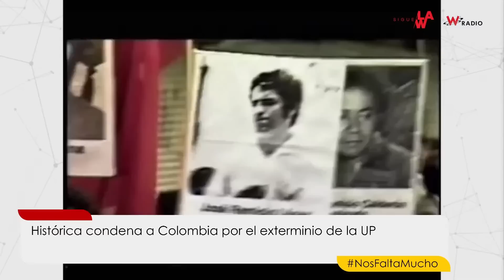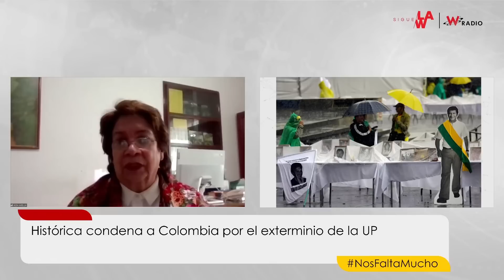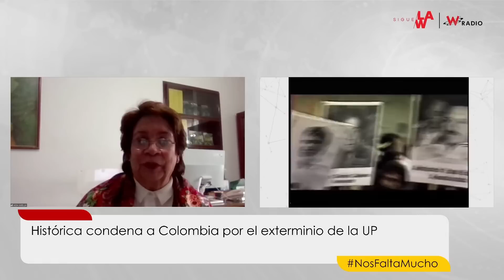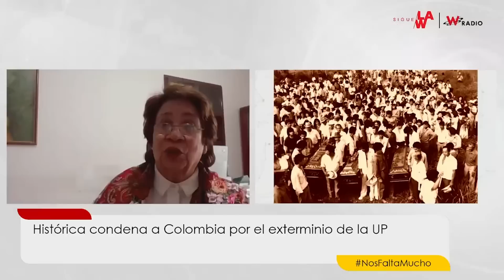Se debe conocer quién dio las órdenes: senadora Aída Avella sobre exterminio de UP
La agenda nacional de este 30 de enero se vio impactada por la histórica condena al Estado colombiano por el exterminio de la Unión Patriótica. Desde Costa Rica el tribunal internacional declaró como responsable al estado colombiano por la violación a los derechos humanos de más de 6.000 víctimas e integrantes de la UP a quienes no se les respetó el derecho a la vida y a la libre asociación política, desde 1984 y durante 20 años, cuando fueron asesinados 6 mil de sus miembros.